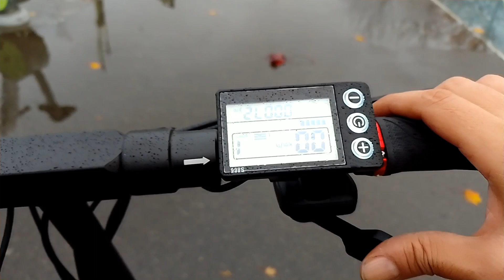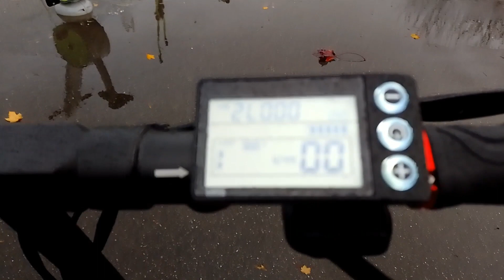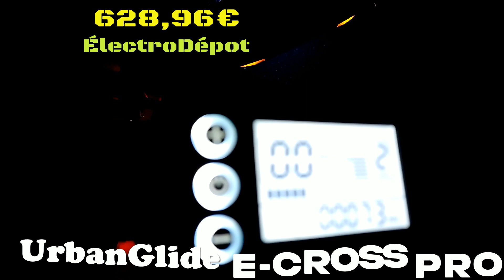Rocket League HostJako_Zz le Gladiateur